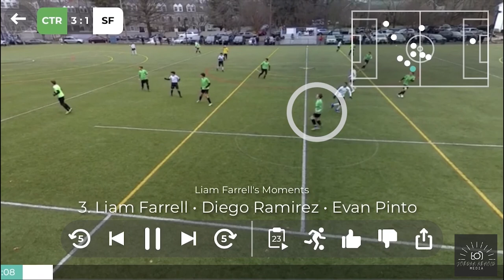Highlight Reel for Liam Farrell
Soccer highlight video for sophomore Liam.